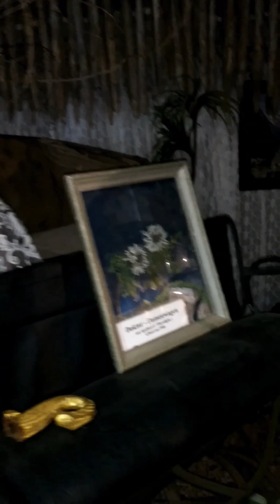Kutschenmuseum Hinterstein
Ein Besuch im Kutschenmuseum in Hinterstein im Allgäu.
Wenn das Wetter mal nicht ganz so toll ist lohnt sich ein Besuch im Kutschenmuseum Hinterstein auf jeden Fall.
Wer im Allgäu war und sich das Kutschenmuseum nicht angeschaut hat, der hat echt was verpasst.

A visit to the Carriage Museum in Hinterstein in the Allgäu.
If the weather is not so great is worth a visit in the carriage museum Hinterstein definitely.
Who was in the Allgäu and did not look at the Kutschenmuseum, has really missed what.